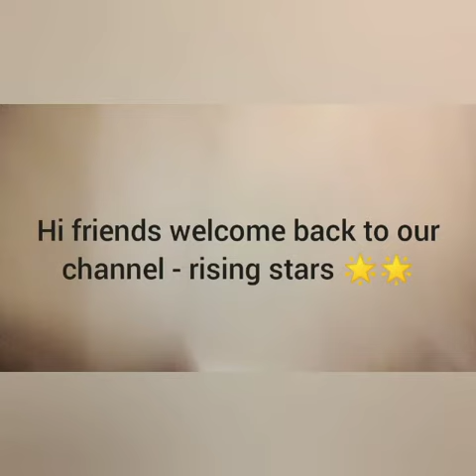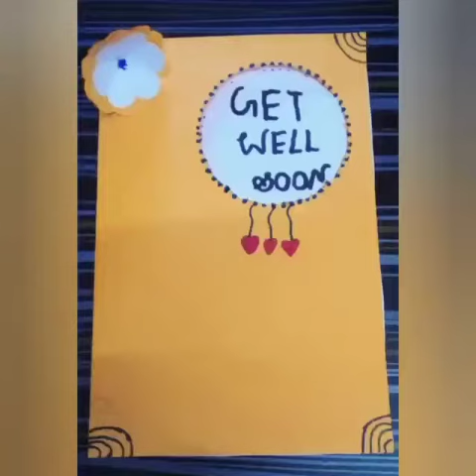Get Well Soon Greeting Card Making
Hello Observer  ,

            Today we going to make get well soon Greeting Card.

Materials:
  1. Color Chart
  2. Pencil
  3. Compass
  4. A4 sheet 1
  5. Scissors

Rising Star Team